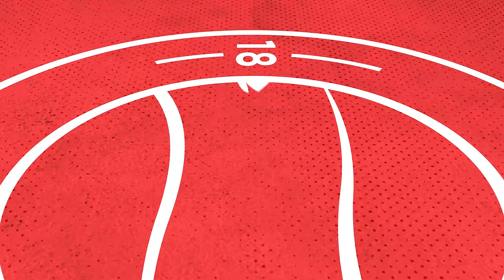REBELS COMPLETE LEAGUE DOUBLE OVER GULLS | Worthing 4-2 Torquay United | Highlights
All the key moments from Worthing's win against Torquay United in the National League South.